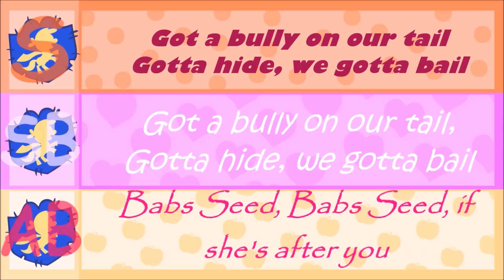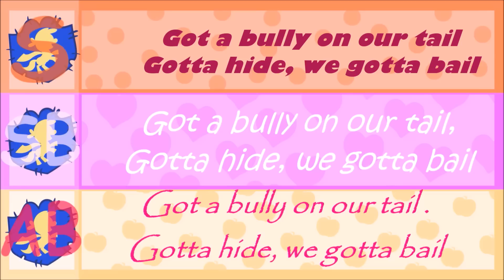Babs seed - Lyrics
horaay